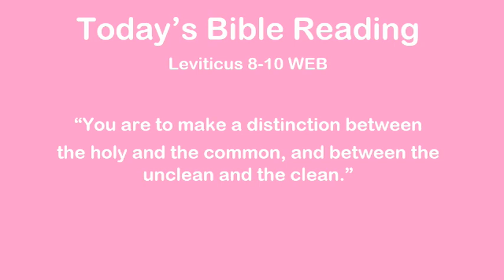Today's Bible Feb 3 Leviticus 8-10 WEB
Dear Friend,

Amazon Link for World English Bible:
Johnson, M.P. (2000). World English Bible. Public Domain.